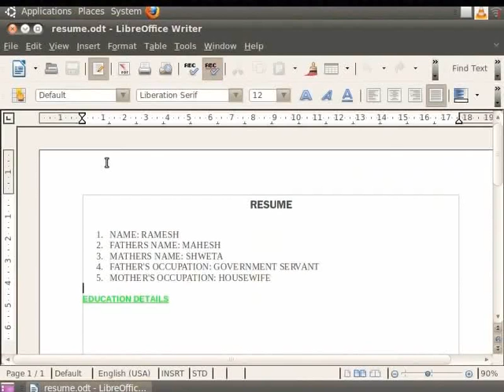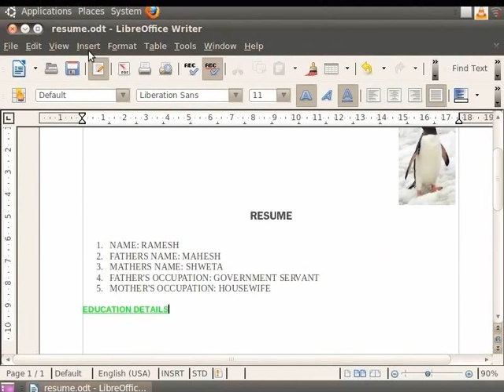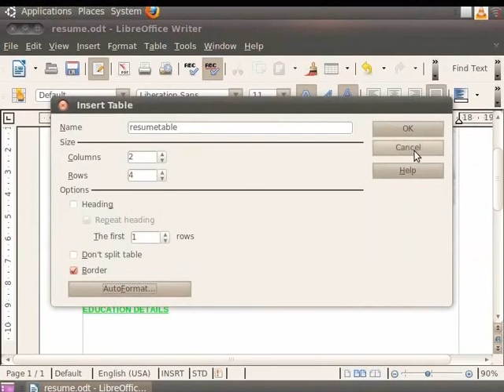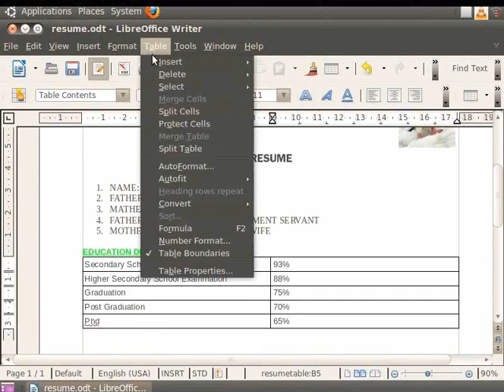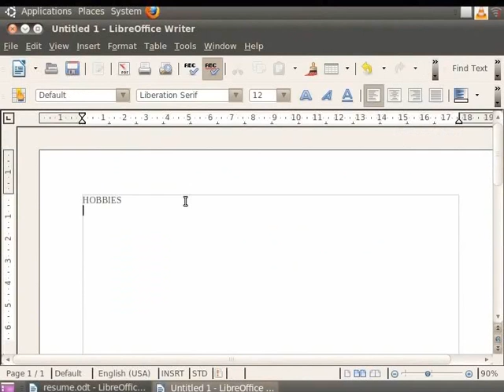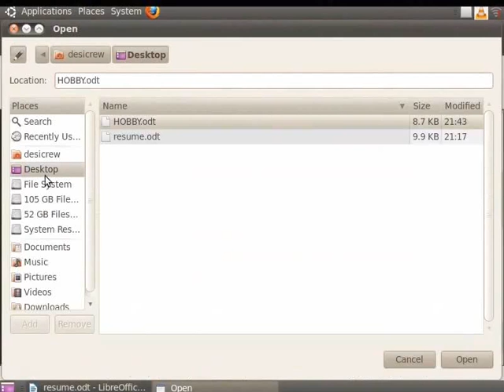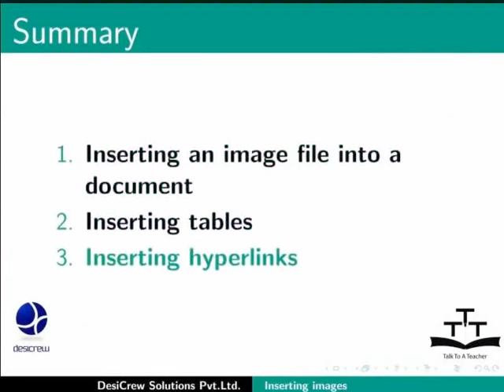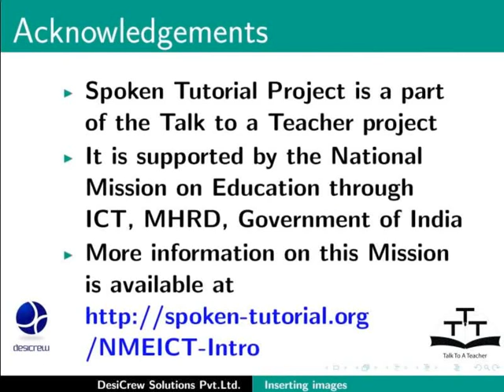Inserting pictures and objects - Urdu